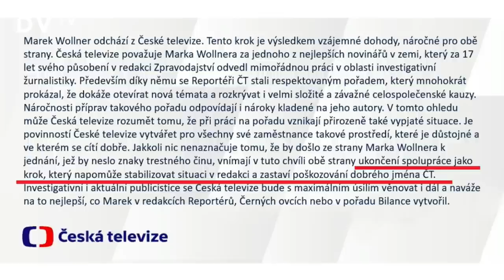Wollner: Pomluvy se vyvrátit nedají, šlo o mstu. Návratu do ČT se nebráním, byla by to tečka kauzy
„Z České televizi jsem odcházel uprostřed neuvěřitelné mediální masáže. Myslím si, že tam nebude vůle mě vzít zpátky. Dlouhodobě jsem byl kámen na krku vedení,” říká o odchodu z České televize dlouholetý šéf pořadu Reportéři ČT Marek Wollner. „Anonymní nařknutí byla jednoznačná msta lidí, kteří se mnou měli nějaký problém. Lidem, kteří mě nejvíc pomluvili, jsem nejvíc pomáhal,” dodává.